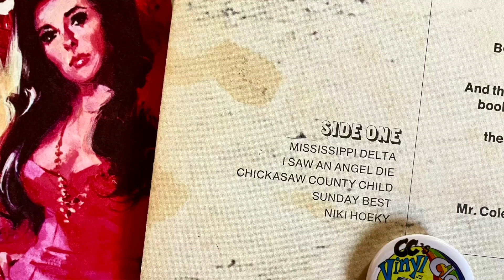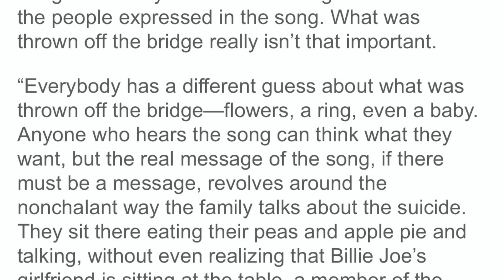CC's Vinyl Closet on Bobbie Gentry: Ode to Billie Joe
Blurb
In this video, CC takes us on a journey through his vinyl collection as he explores a record by pioneering country singer Bobbie Gentry. In this episode, he discusses a specific record called 'Ode to Billie Joe' . CC shares his love and knowledge of Bobbie's music with us. Along the way, offering insights into the history and significance of this record, as well as personal anecdotes about what these songs mean to him. Whether you're a die-hard Bobbie fan or just curious to learn more about this music, you won't want to miss this trip to CC's Vinyl Closet.